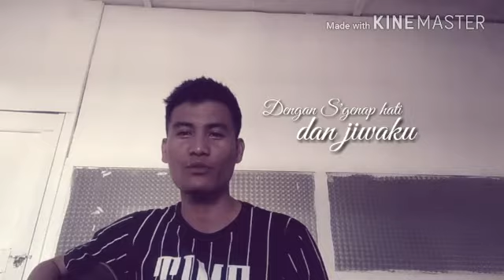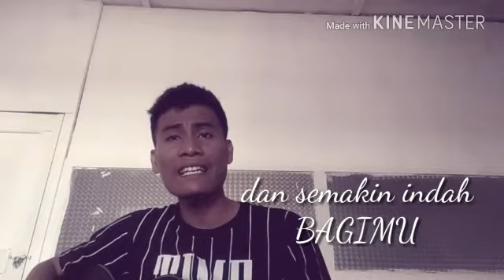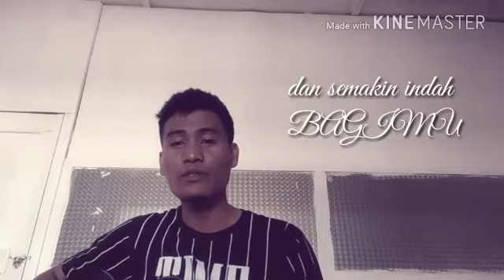Yesus permata hatiku (Cover) by Robin Manulang.